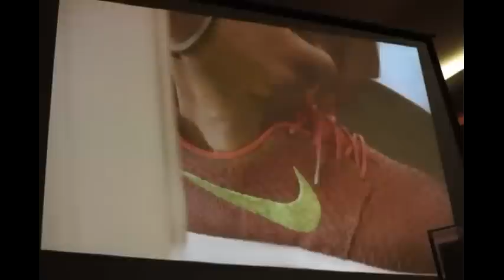Ένα ποίημα για τους πρόσφυγες - Στέγη Γραμμάτων & Τεχνών Αμυνταίου